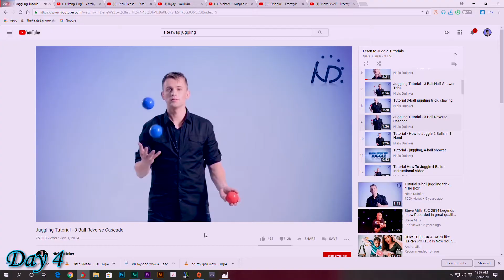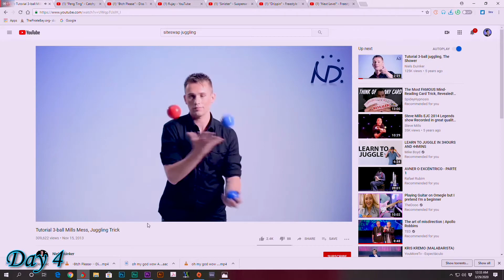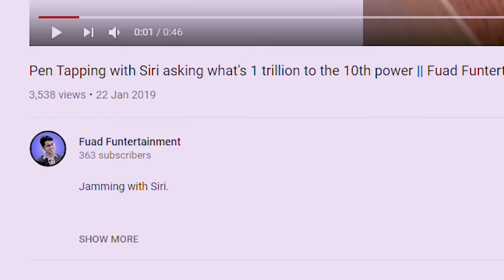Learning to Juggle | Fuad Funtertainment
Juggling is a great skill for anyone to learn. It's fun, increases hand eye coordination, depth perception, reaction time, and overall brain function.
We are all lock-down for Corona virus and some of my close friends challenged me to learn to juggle.
This is not a video of How to Juggle, rather a progress of me learning How to Juggle.
@Learn to juggle. Mike Boyd